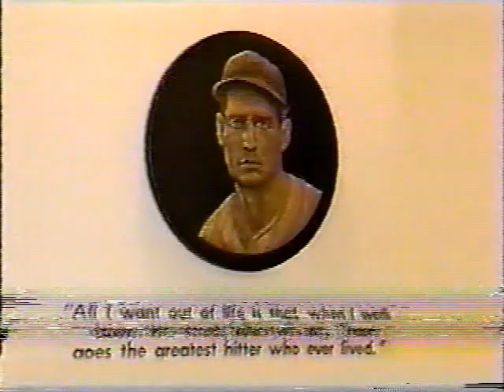Ted Williams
1995 ESPN Sunday Conversation Peter Gammons
I wish somebody would have told me not to have dubbed and redubbed all of my vhs tapes in case I would be sharing them with a zillion people...